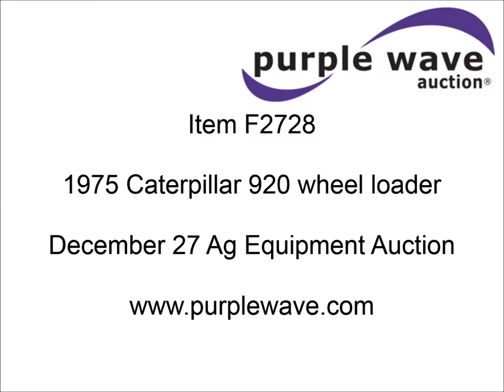1975 Caterpillar 920 wheel loader for sale | sold at auction December 27, 2012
1975 Caterpillar 920 wheel loader
Caterpillar 3304 four cylinder diesel engine
Serial 78P1045
Three speed transmission
Third hydraulic valve
Forks
48"L x 6"W
Steering cylinder leaks
One lift cylinder leaks
Injection pump leaks
Serial 62K7231

It was located in Mound City, KS, and we sold it to the highest bidder for $13,750.